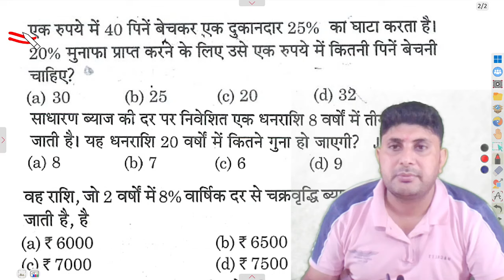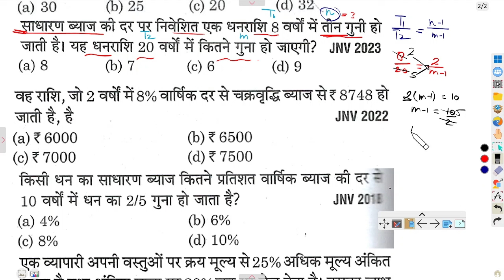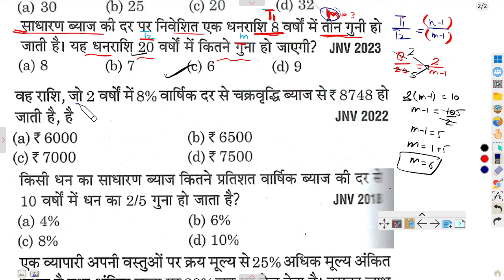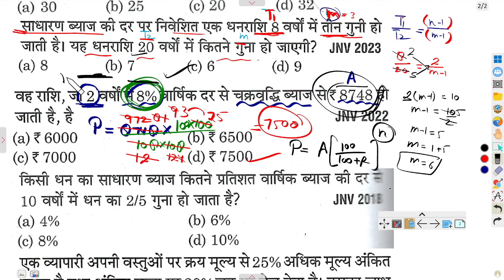🔴JNVST math most important question 2025 class 5 | navodaya vidyalaya important questions 2025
🔴JNVST नवोदय विद्यालय प्रवेश परीक्षा पेपर 2025 class 5 | navodaya vidyalaya important questions 2025

navodaya vidyalaya
JNVST 2024
 JNV Pathsala
Navodaya Vidyalaya